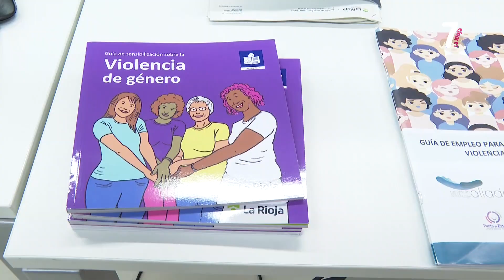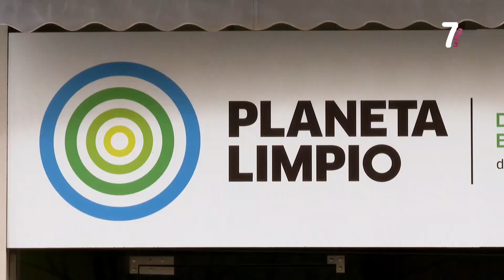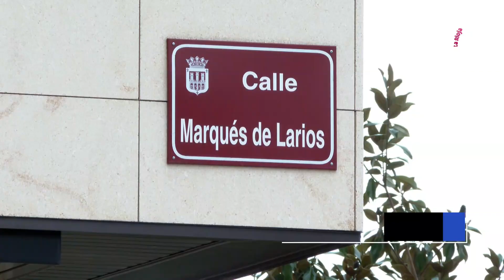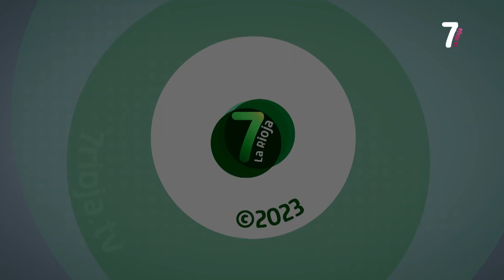7 AL DIA 07 02 2023